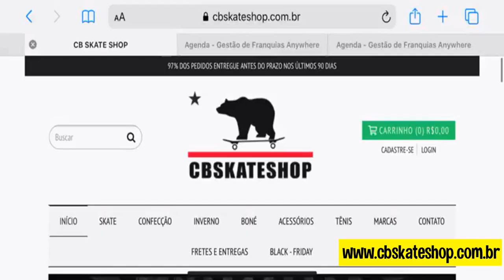SKATISTA VS HATERS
skatista vs  haters que não gostam de skatista, mais um vídeo de tipos de skatista dessa vez mudamos para os tipos de haters que existe no skate, querem parte 2 tipos de skatista deixe 2000 likes tmj